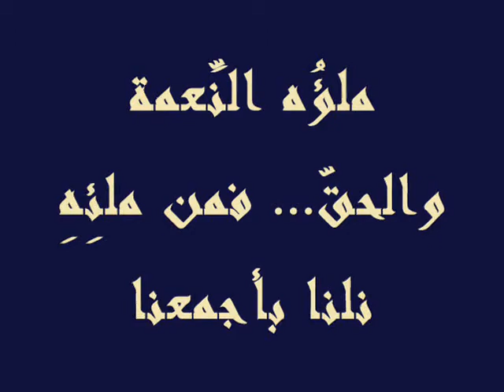Soubhana al kalima